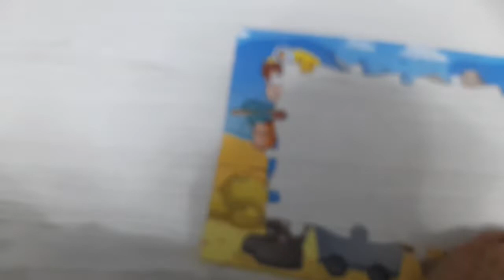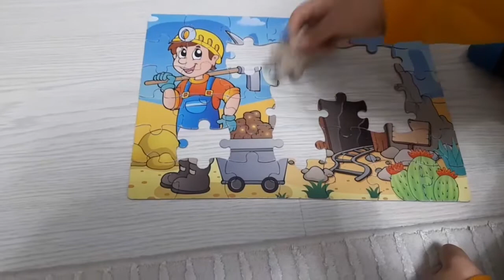Doruk küçük bir puzzle ile başlıyoruz...